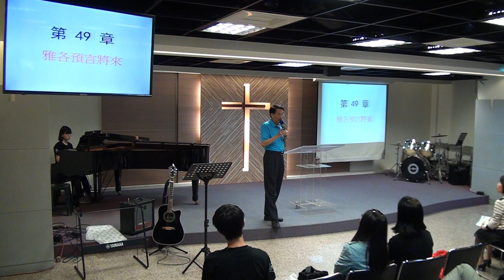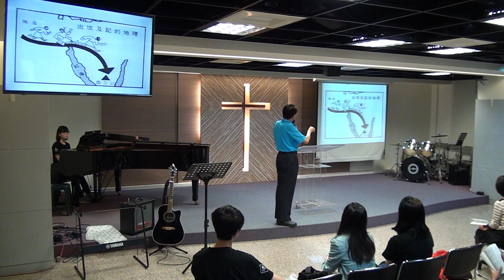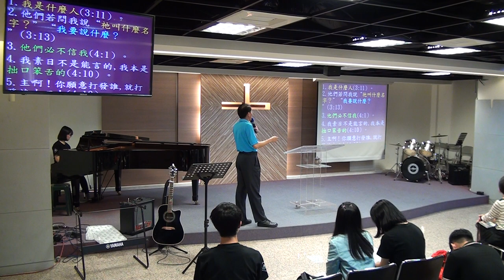20181021聖經導讀103513鄭光人醫師